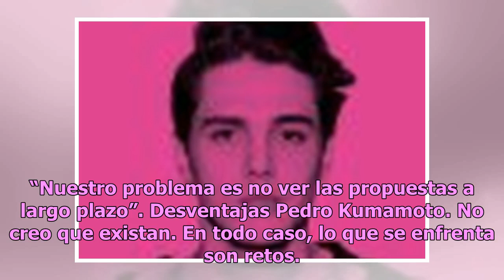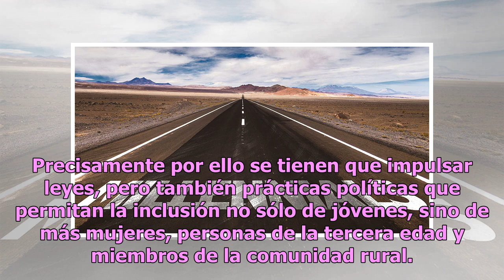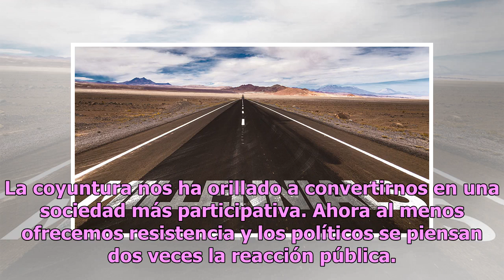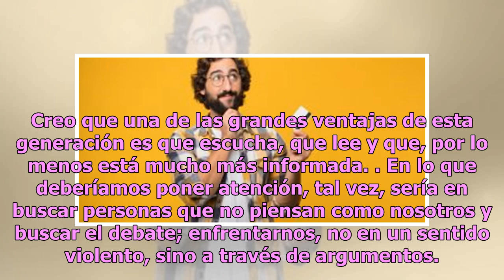Kumamoto y Risco, millennials en la política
Por Nuria Ocaña Pedro Kumamoto (aspirante a Candidato Independiente al Senado por Jalisco) y Javier Risco (periodista) opinan del tema. Ventajas Pedro Kumamoto. El beneficio más grande de que nuestras generaciones participen es que no se tomen decisiones en nuestro nombre. Poder decidir sobre nuestr...